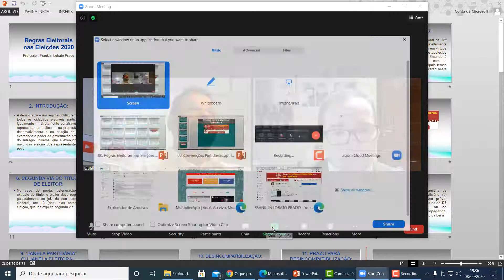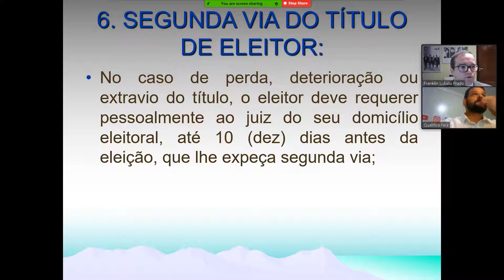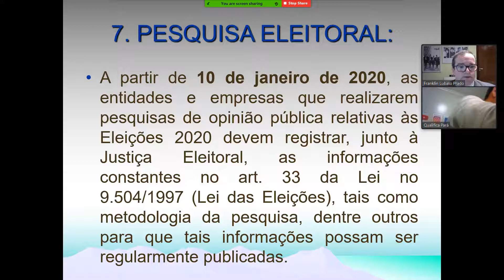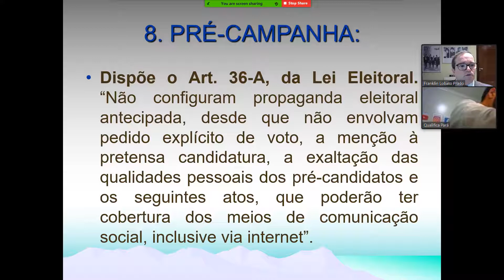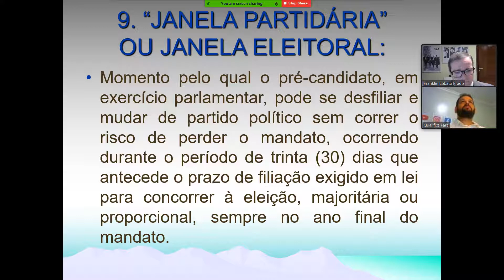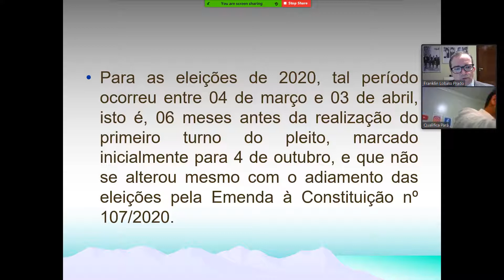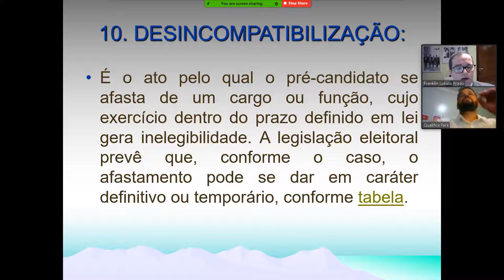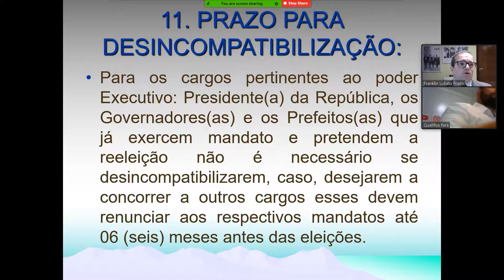Regras Eleitorais nas Eleições 2020(2)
SUMÁRIO:
APRESENTAÇÃO, INTRODUÇÃO,  PRAZO DE FILIAÇÃO PARTIDÁRIA, DOMICÍLIO ELEITORAL, TRANSFERÊNCIA DE DOMICÍLIO, SEGUNDA VIA DO TÍTULO DE ELEITO, PESQUISA ELEITORAL, PRÉ-CAMPANHA, "JANELA PARTIDÁRIA" DESINCOMPATIBILIZAÇÃO, PRAZO PARA DESINCOMPATIBILIZAÇÃO, PARTICIPAÇÃO FEMININA,
COMO SE PREENCHEM AS VAGAS PARA VEREADORES?, CONVENÇÕES PARTIDÁRIAS, REGISTRO DAS CANDIDATURAS,
PROPAGANDA ELEITORAL, AS "FAKE NEWS” OU NOTÍCIAS MENTIROSAS, DEBATES ELEITORAIS, VÉSPERA E ANTEVÉSPERA DA ELEIÇÃO, SEGURANÇA NAS URNAS ELEITORAIS,
O DIA DA ELEIÇÃO, ARRECADAÇÃO DE VERBAS PARA CAMPANHAS ELEITORAIS e PRESTAÇÃO DE CONTAS DA ARRECADAÇÃO E GASTOS DAS CAMPANHAS ELEITORAIS.